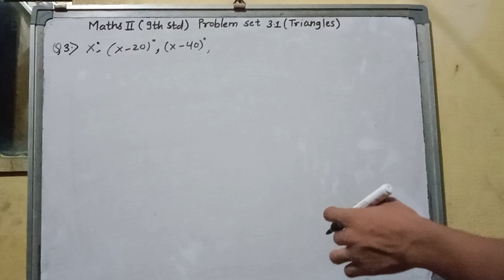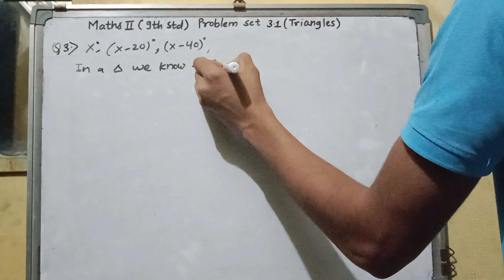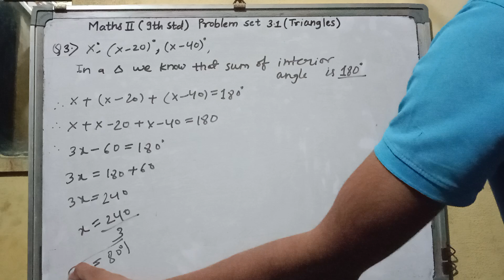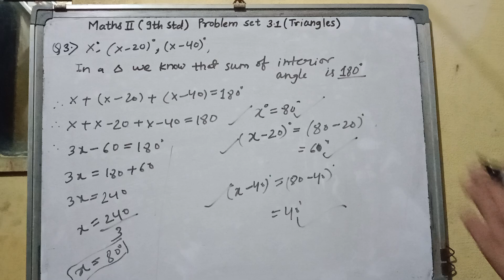Maths II 9th Std Triangles chapter Q3 complete solution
9th Std Maths II Triangles Q4 complete solution